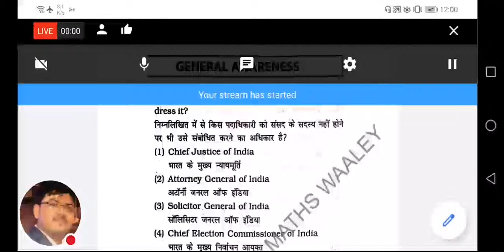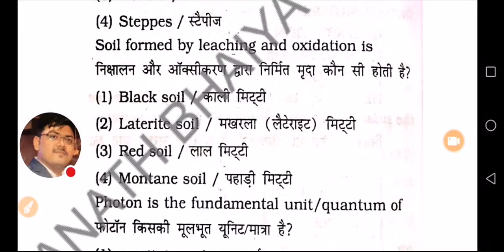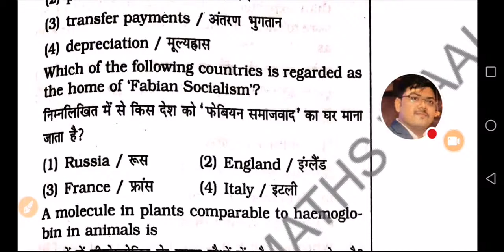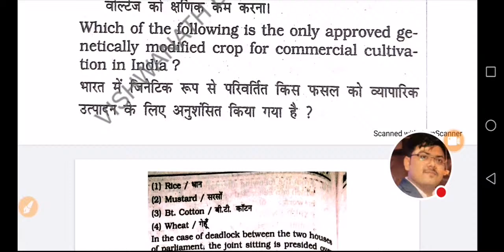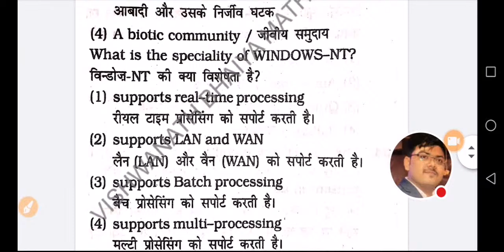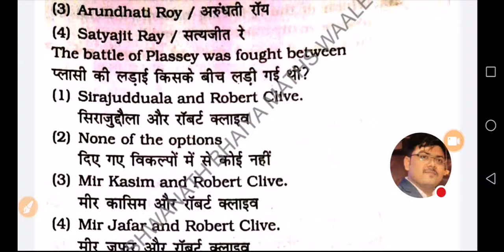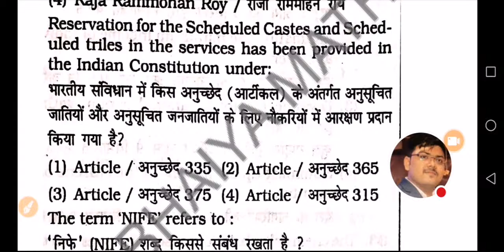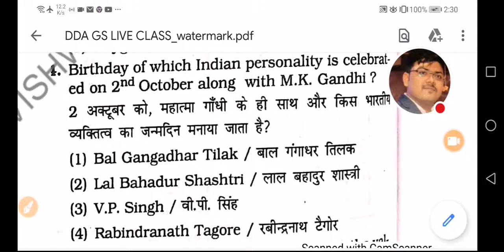DDA GS NTPC GS DRDO GS Important GS QUESTIONS CLASS For All Competitive Exams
Here you Learn full complete maths from basic to advance level with basic as well as shortcut methods. No need purchase any paid course of Mathematics.

MATHS BY VISHWANATH BHAIYA

BIS VISHWANATH BHAIYA MATHS WAALEY

DRDO BY VISHWANATH BHAIYA

DDA HINDI

DDA COMPUTER

DDA BY VISHWANATH BHAIYA

REASONING BY VISHWANATH BHAIYA

RATIO AND PROPORTION BY VISHWANATH BHAIYA

SYLLOGISM BY VISHWANATH BHAIYA

DIGITAL SUM BY VISHWANATH BHAIYA

DDA TELEGRAM LINK -